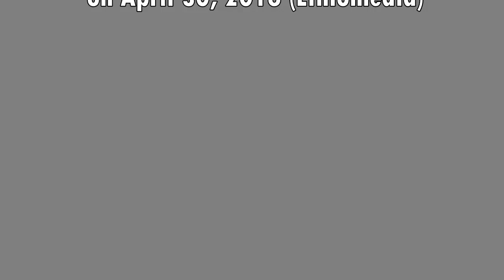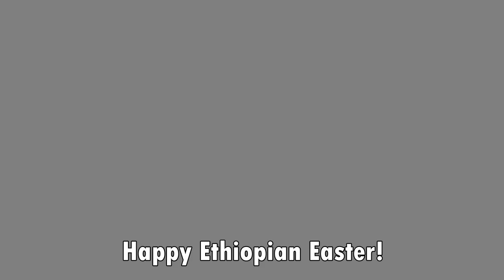Seattle 2016 Easter Celebration at St Gabriel Monastery